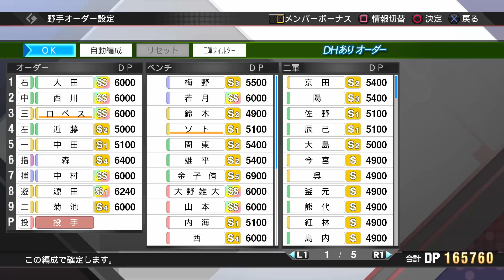[プロスピ19]禁断の外野手スカウト70連目!!【ドリームリーグ】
趣味Tuberの0O(leo)です！
不定期ですが動画投稿もやってます！